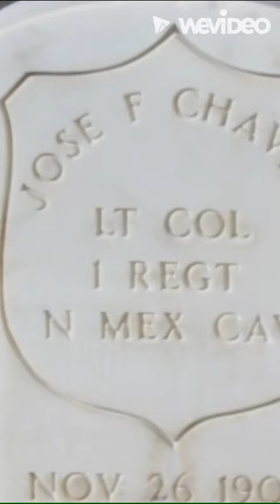José Francisco Chaves, "acknowledged leader of the Republican Party" in early New Mexico